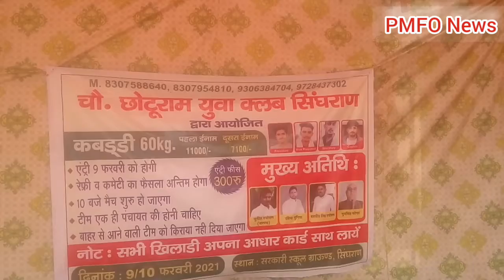चौ.छोटूराम युवा क्लब सिंघराण द्वारा आयोजित ग्रामीण नेशनल कबड्डी 60 किलोग्राम भार वर्ग में की जा रही